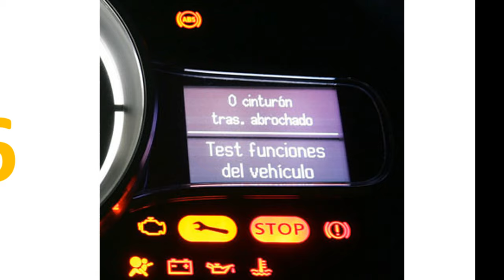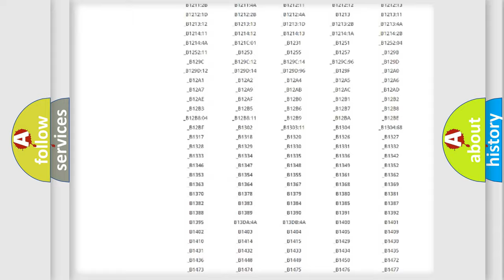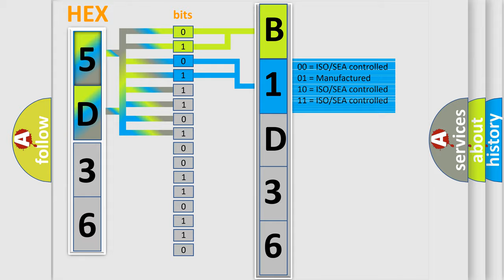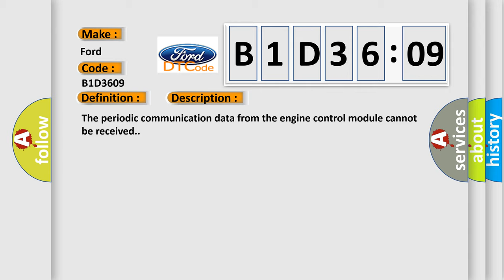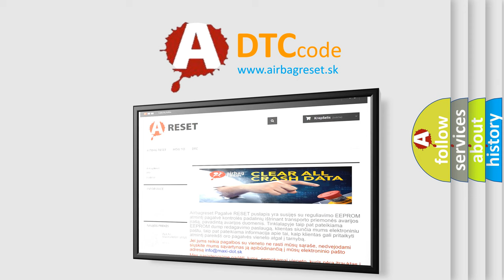DTC Ford B1D36-09 Short Explanation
Contents:
0:21 Basic DTC analysis according to OBD2 protocol standard.
1:48 Insight into programming
2:58 A diagnostically understandable description of the Diagnostic Trouble Code
3:05 Basic error definition

Make:
Ford
Code:
B1D36 09
Definition:
Engine Time-out Error (TC-SST)
Description:
The periodic communication data from the engine control module cannot be received.
Cause:
 The CAN bus line is defective. ECM malfunction Malfunction of TC-SST-ECU
Failure Type:
Component Failure